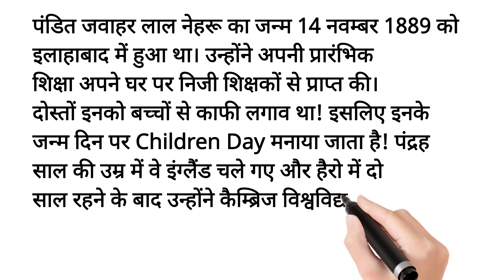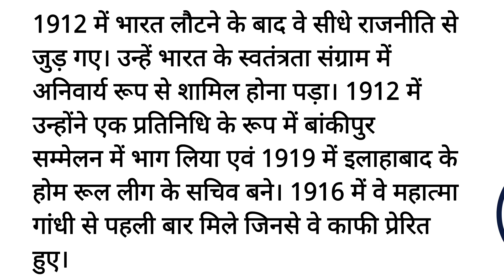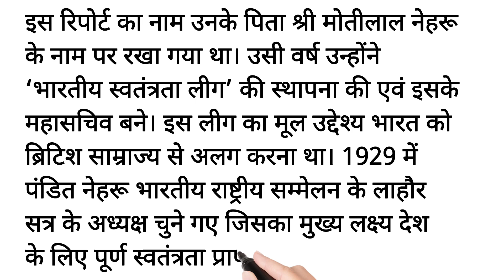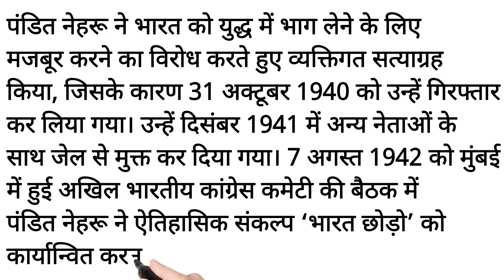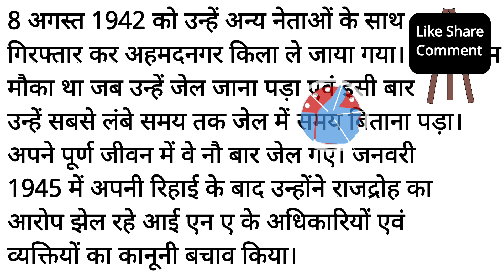💥"Children Day" क्यों मनाया जाता है ? पंडित जवाहर लाल नेहरू जी का जीवन💥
video highlits
children day
pandit jawahar lal nehru
nehru ji ka jeevan
children day kyu manaya jata hai
jawaharlal nehru ka janam kab hota hai
pandit jawahar lal nehru ji ke jeevan ke bare detail
nehru ji kitni baar jail gaye the
pandit jawahar lal nehru ka janam kab huya tha
children day kab manaya jata hai
children day kis din manaya jata hai
pandit kyu kehte hain
nehru kyu kaha jata hai
14 november
children day 14 november